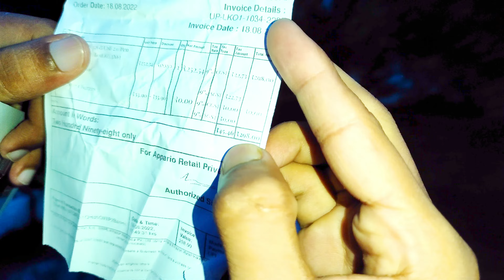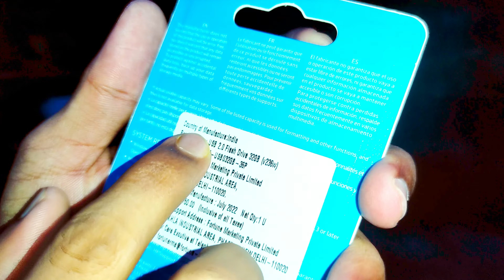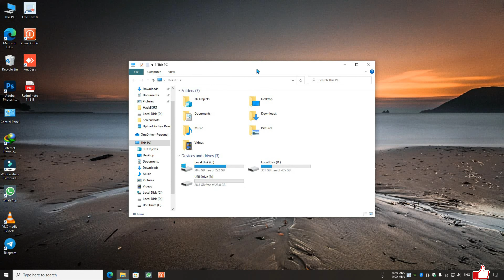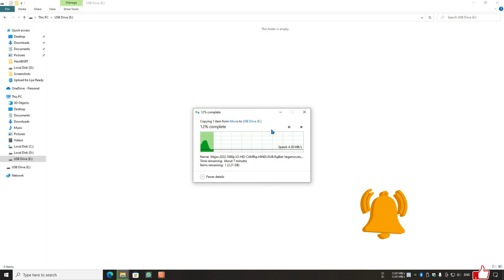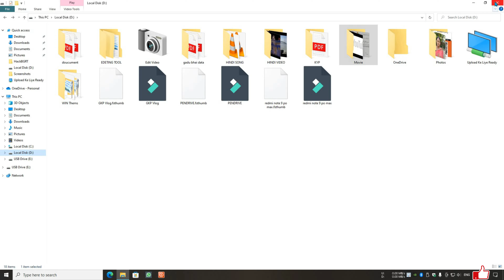HP FD236W 32GB USB Pen Drive 2.0 How Is File Transfer Speed | Quality Kaisa Hai Pendrive Ka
दोस्तों इस वीडियो में मैं आपको एक पेन ड्राइव अनबॉक्सिंग दिया हूं जो कि एचपी कंपनी का है यह पेन ड्राइव 32GB का है यूएसबी 2.0 है इसका फाइल ट्रांसफर रेट क्या है और भी बहुत सारे चीज बताया हूं इस वीडियो में